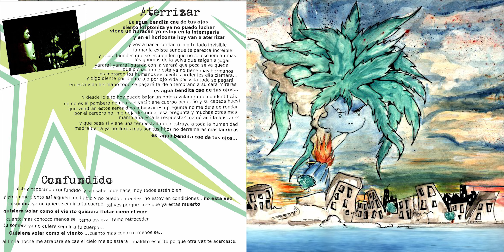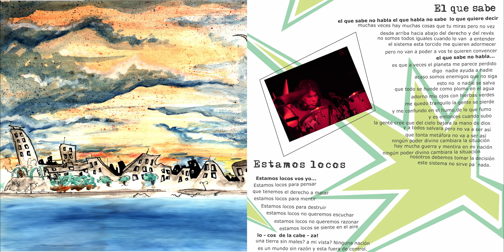NETO - Deabajodelagua - Disco 2001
Disco Deabajodelagua de NETO grabado en el año 2000/01 en el estudio De Osvaldo De La Fuente DE LA MENTE RECORDS. Posadas Misiones.
1-alejate 0:00
2-aterrizar 3:30
3-confundido 7:10
4-el que sabe 11:39
5-estamos locos 14:01
6-fun-ki-zanata 17:09
7-lala 20:31
8-moriré 22:01
9-naranja 24:00
10-paraná 26:39
11-reaccionar 29:50
12-san tuca 32:39
13-tu guaina 38:10
14-sentidos dormidos 40:43

NETO
Wapo Saavedra: Guitarra
Kike Moraiz: Voz-pandeiro
Pome Segovia: Bajo
Gino: Batería-coro-percusa

Invitados:
Osvaldo Delafuente : solo de viola en 1, coro en 6,  teclas en 14
Andrés Gehrman Flai: Voz en 1 y 12
Walter Marín Wincha: Scratch en 11
Pablo Galleta: didgeridoo en 12
Leo Púrpura: voz en 13
Espiral Samba: Percu en 12

Ilustración
Walter Marín  Wincha

fotografía
Marcelo Luketti

Diseño
Andrés Gehrman   Flai